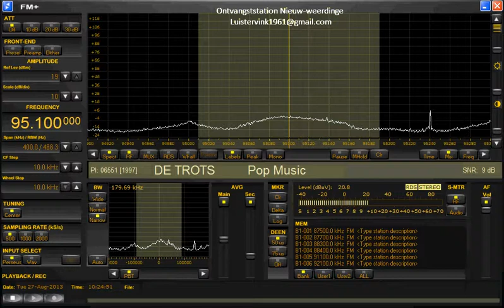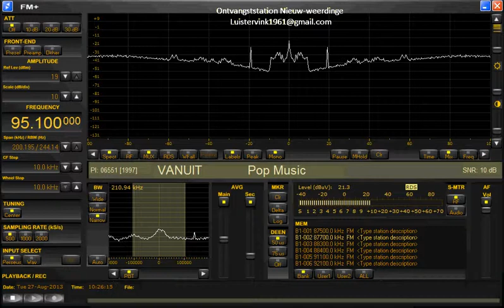De Trots van de Wieke uit Nieuw Moscou (Dutch pirate station)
Ontvangen op een Perseus fm+ sdr receiver met als antenne een 3 elements richter met rotor, die op circa 9 meter hoogte staat. De ontvangstlocatie is Nieuw-weerdinge in Drenthe. Ik zit hier circa op 11 meter boven N.A.P.